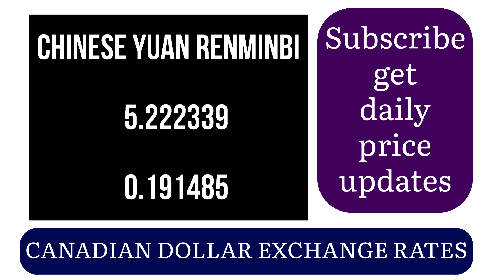Canadian Dollar Money Exchange Rates Today 10 August 2024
canada dollar buy rate today
canada dollar price today
canada to us dollars today
canadian dollar to us dollar rate today
convert canadian to us dollars today
current canada currency rate
us dollar in canada today
canada dollar rate today
canadian dollar today
canada currency in india today
canada currency price today
canada currency rate in india today
canada currency rate in india today 2022
canada currency rate in usa today
canada currency rate today
canada currency to inr today india
canada currency to inr today rate
canada currency to pkr today
canada currency today
canada currency today rate
canada currency value in india today
canada current currency
canada current currency rate
canada dollar current rate
canada dollar exchange rate today
canada dollar ka rate
canada dollar now
canada dollar rate live
canada dollar rate now
canada dollar to us dollar today
canada dollar value today
canada ke dollar ka rate
canada to us dollar exchange rate today
canada today currency
canada today currency rate
canada today dollar
canadian dollar aaj ka rate
canadian dollar against us dollar today
canadian dollar chart today
canadian dollar to pkr today western union
canadian dollar to real today
canadian dollar to us rate today
canadian dollar us exchange rate today
currency rate of canada in india today
currency rate today canada
current canada us dollar exchange rate
current currency rate in canada
exchange rate canada to india today
india currency rate in canada today
now canada dollar rate
present canada dollar rate
today canada currency
today canada currency rate in india
today currency of canada
today currency rate in canada
today currency rate of canada
today currency rate of canada in india
today's currency rate canada
today's dollar rate in canada
us canada dollar exchange rate today
us currency to canada today
us to canada exchange rate today
western union canada dollar rate today
canadian dollar money exchange rates today